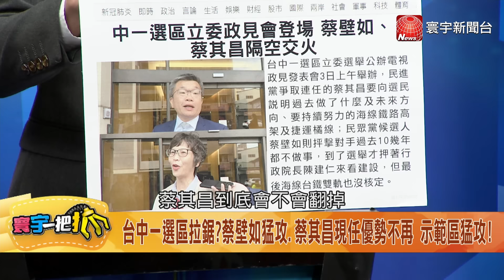盧秀燕操盤藍白示範區 蔡璧如強攻！蔡其昌退縮 20240103【寰宇一把抓】P3 張禹宣 趙怡翔 蕭敬嚴 單厚之｜@catchyoureye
台中一選區拉鋸?蔡壁如猛攻.蔡其昌現任優勢不在 示範區猛攻!
高雄立委大亂鬥!黃捷封關前丟內參民調 郭倍宏怒嗆選舉笑話
陳其邁人馬壓不住?郭倍宏分票.陳美雅穩定上升 能突破重圍?
賴坤成.黃建賓變戰友?賴坤成喊非投賴就投黃 劉櫂豪顧人怨?
台東立委肉搏戰!賴坤成幫黃建賓"類站台" 變相拉票違反黨紀?
宜蘭選情詭譎!民進黨追殺林姿妙未果 國民黨再拿回一席?
宜蘭立委選情緊繃 黃琤婷.陳俊宇稱領先 能力抗韓流助選?
耳朵不見寓意深?賴清德開示:綠營最怕國會未過半!
綠營立委選情告急!黨中央救不了?賴清德當選也要跛腳?
害怕韓總進立院?綠軍狂打韓國瑜!百萬韓粉忍得住?
藍綠決戰立法院!韓國瑜穩坐立院龍頭!賴清德等著跛腳?
羅致政控私密片造假 又是打中共介選?深綠同溫層買單?
蔡壁如來勢洶洶!藍白合兵猛攻!蔡其昌這席保不住?
黃捷操作棄保!郭倍宏奮力反擊!陳美雅坐看綠營內鬨?
黃建賓.賴坤成化敵為友?拉下劉櫂豪是"最大公約數"?